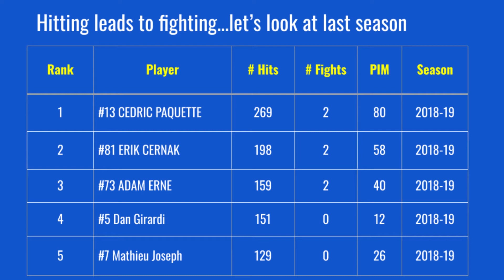Distant Lightning S1 E4 - Are the Lightning Gooning Up?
ARE THE LIGHTNING GOONING UP?
With the addition of Witkowski and Schenn, will other teams have to ‘put up their Lukes’ come September?
Find out on this episode of DISTANT LIGHTNING.

Distant Lightning is a Tampa Bay Lightning NHL Ice Hockey team vlog with news, opinions, (often poor), and updates by a casual Distant Thunder fan, barelyknowingphil.  Hear what's happening with Stammer (Steven Stamkos), Klutcherov (Nikita Kucherov), Pointer (Brayden Point), and more.  There aren't many Tampa Bay Lightning vlogs out there, so I'm hoping to fill a gap.  Enjoy!

Credits/Links